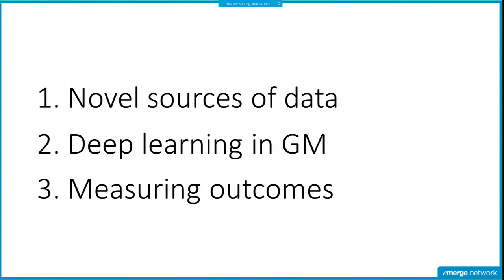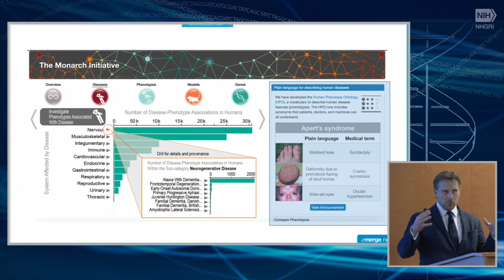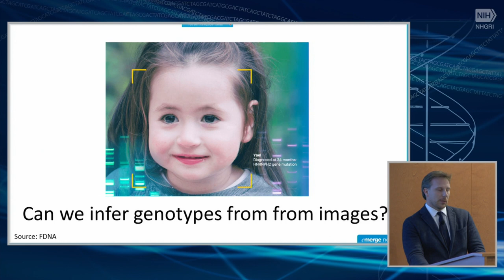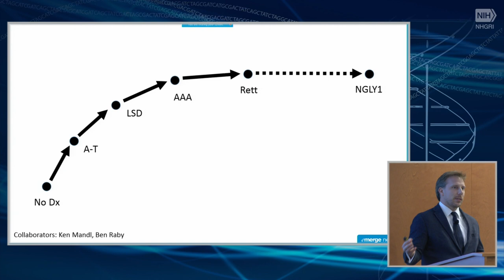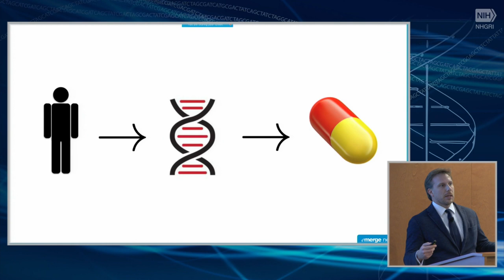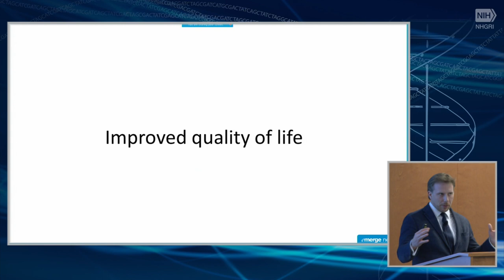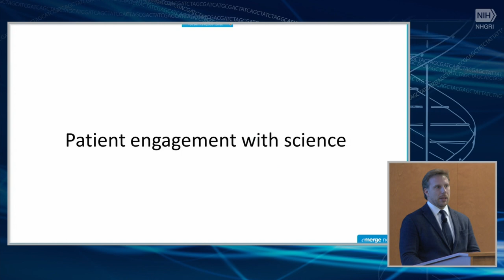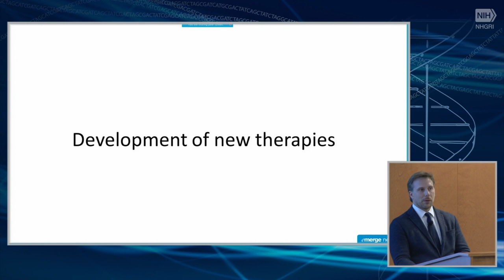Novel and Disruptive Opportunities in Genomic Medicine (Reaction) - Matt Might